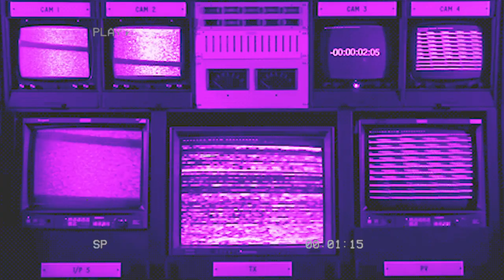[FREE] Guitar Beat | Emotional x Freestyle Rap/Rock/Hip Hop Beat 2019 'Over'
This instrumental is free for non-profit use only.

[FREE]  Guitar Beat | Emotional x Freestyle Rap Beat 2019 'Over'